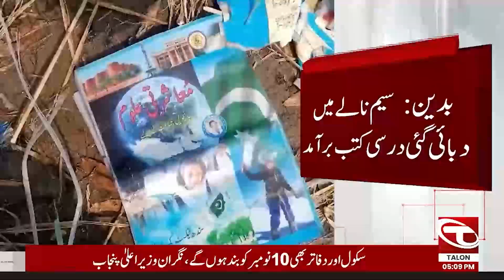Sindh Educt Dept ki Bari Laparwahi | Talon News HD